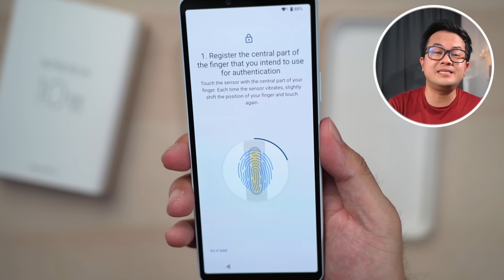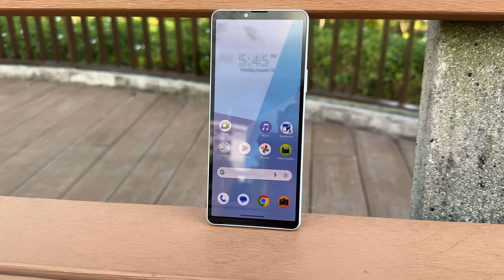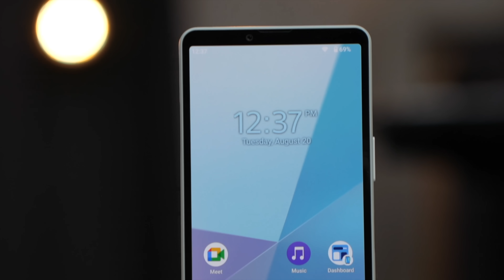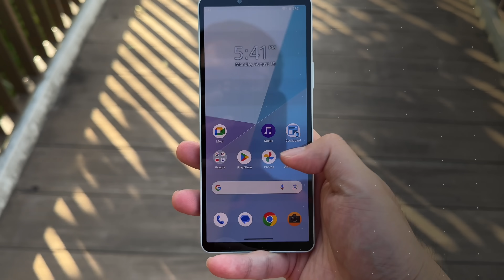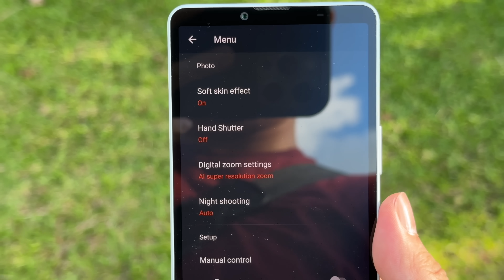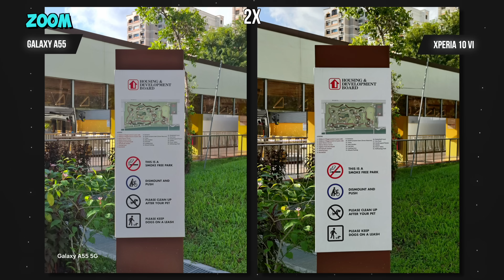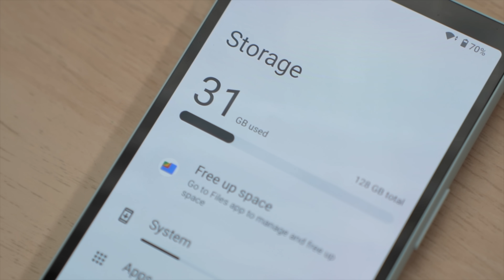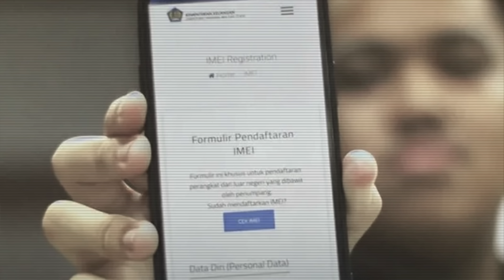Sony GAK NIAT Jual HP Ini..